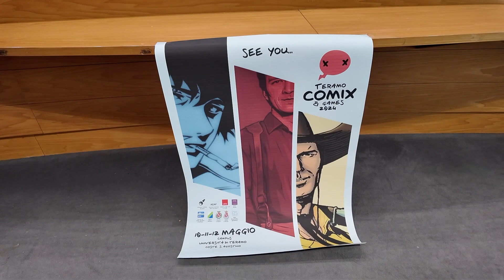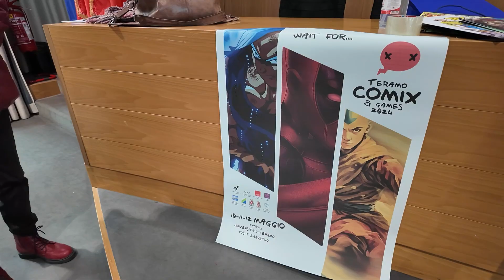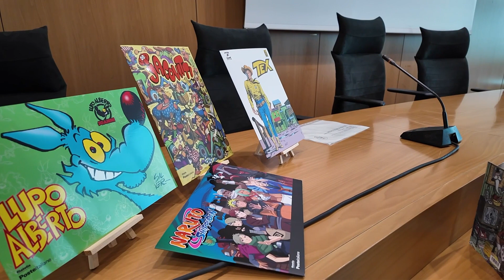Teramo Comix festeggia 30 anni: dal 10 a l 12 maggio appuntamento all'Unite - 28/04/2024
Servizi TG | Teramo Comix festeggia 30 anni: dal 10 a l 12 maggio appuntamento all'Unite | 28/04/2024